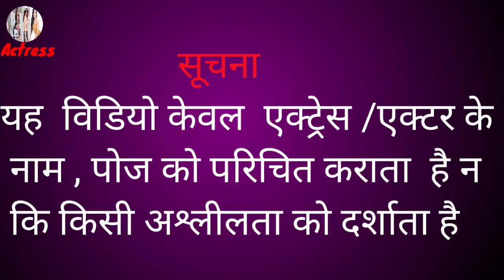Chinese Pornstar Jade Feng 💞| Jade Feng new photoshoot 💕💞💓💖